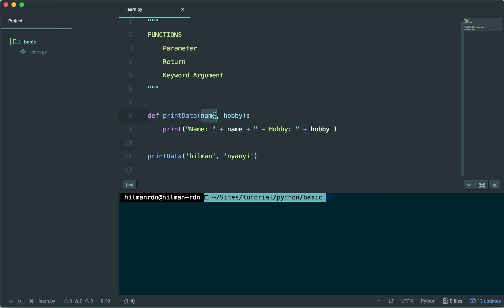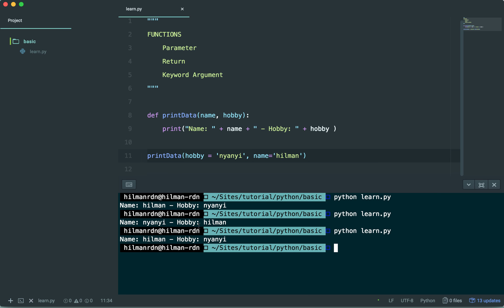26 keyword argument